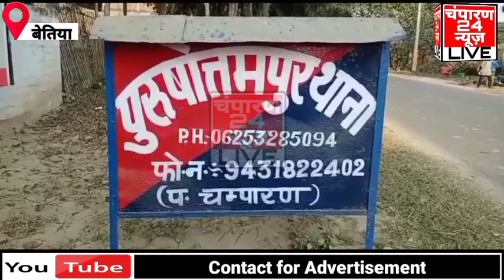बेतिया में देसी कट्टे के साथ बार बाला का डांस करते वीडियो वायरल, जांच में जुटी पुलिस।